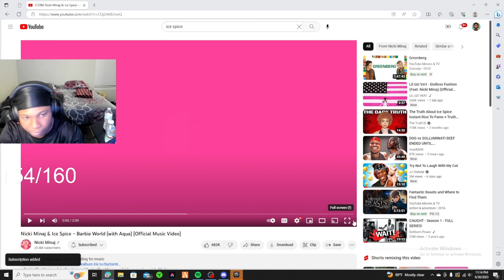Nicki Minaj X Ice Spice – Barbie World *MUST BE TAKEN DOWN*